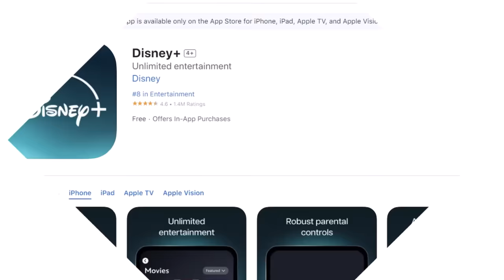The New Disney+ Logo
The Walt Disney Company has unveiled a slightly different logo to their streaming service Disney Plus to celebrate their combination with Hulu. With Disney Plus ditching their iconic blues, do the new colors look better than the original ones?

✭ SOCIAL MEDIA ✭